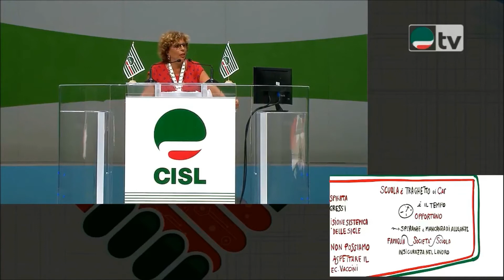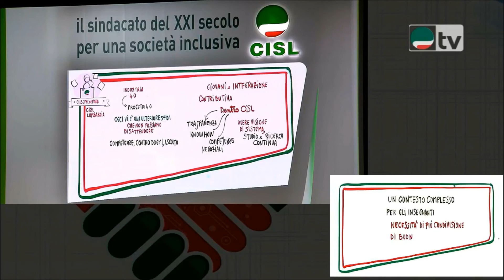Intervento Gissi a XVIII congresso Cisl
Intervento di Maddalena Gissi, segretaria generale Cisl Scuola, al XVIII congresso della Cisl. Roma, Palazzo dei Congressi (EUR), 29 giugno 2017.